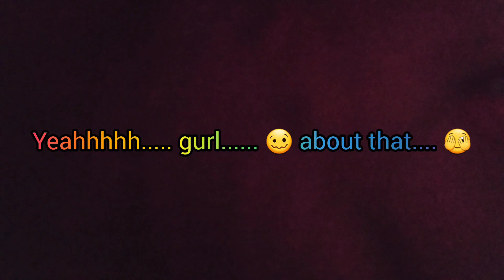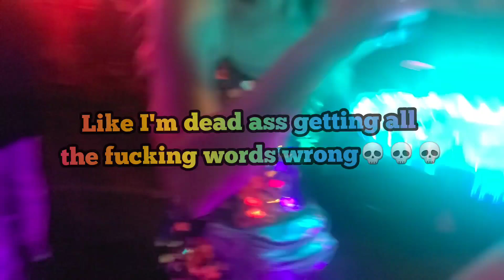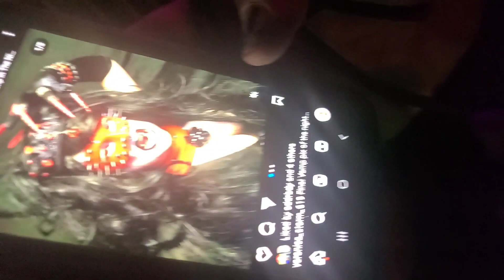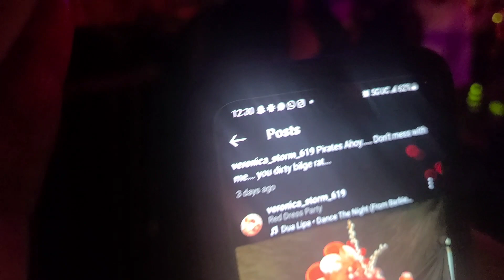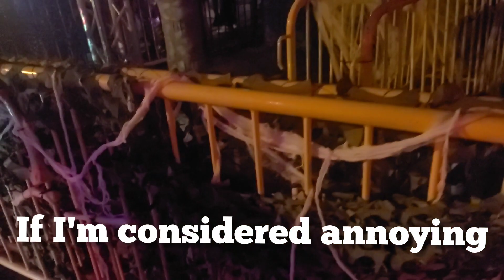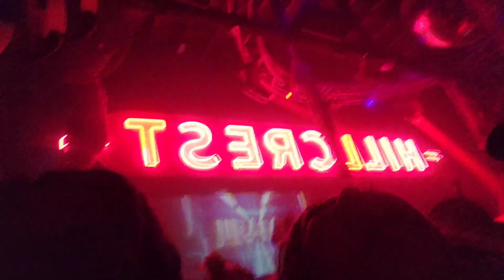🪼🎃HALLOWEEN NIGHT VLOG🎃🪼 (lots of dancing, people, and things 😝🕷️🖤)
HAPPY HALLOWEEN 🎃👻🎃

I'm sorry I couldn't post on actual Halloween but I hope this fun vlog can make up for it!! I love you guys and I hope you have a great day/week/month!! love you! 🖤🖤🖤🖤🖤🖤🖤🖤🖤🖤🖤

The Queen's Instagrams!

(the queen from the liquor store 🔵✋🏽😝🔴)

(the queen from the club🤍🤡🖤)

✨My info✨

ØF: SunshineOil